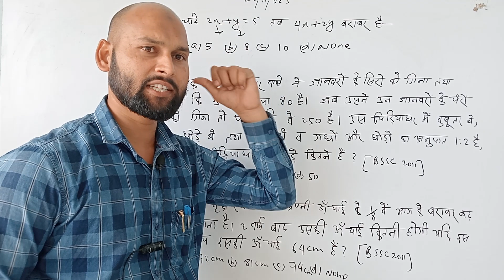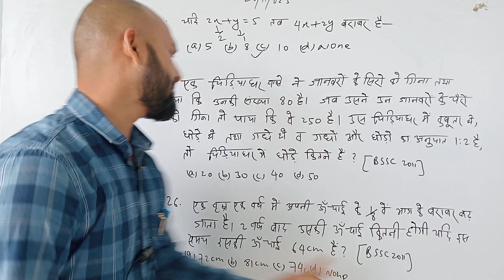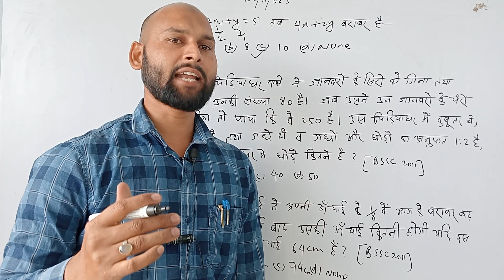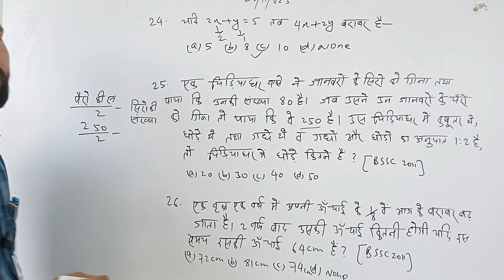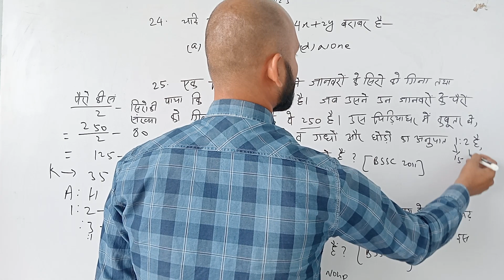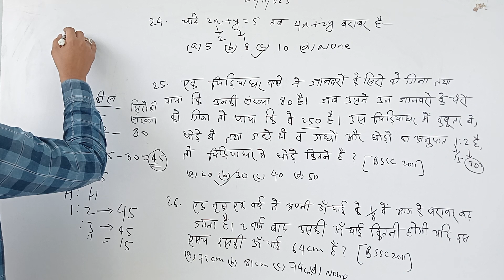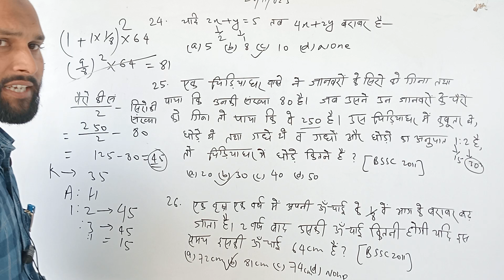Number system class 3 का काफी important प्रश्न || free maths class by s.haque || SSC CGL || railway